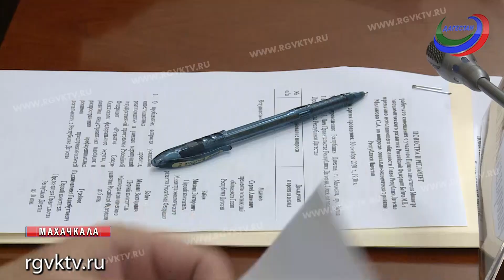Дагестан посетил первый замминистра экономического развития РФ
Дагестан с рабочей поездкой посетил первый замминистра экономического развития России. Михаил Бабич и врио глвы республики Сергей Меликов на совещании обсудили актуальные вопросы социально-экономического развития Дагестана. Затронули проблемные аспекты реализации инвест-проектов, развитие индустриальных площадок, вопросы водообеспечения и дорог.